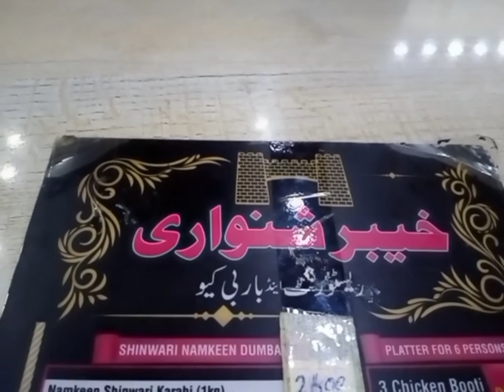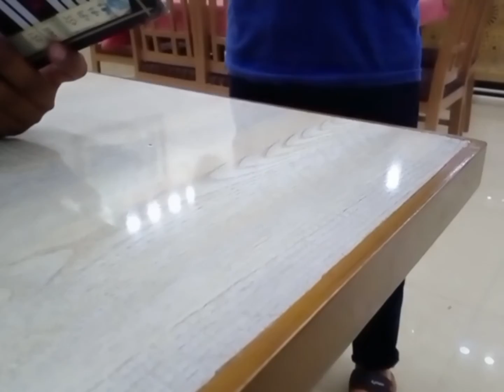Enjoying rim jhim🌧Dinner at khybar shanwari🍲enjoying ice cream🍨♥